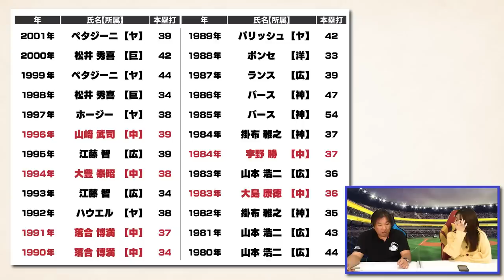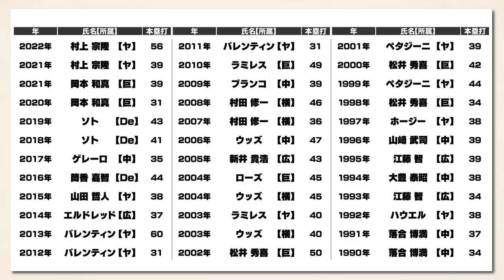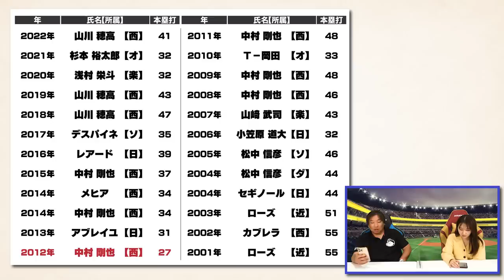『最後に獲得したのは約40年前⁉︎』バレンティンや松井秀喜など各チームの本塁打王を調べてみた【本塁打王編】